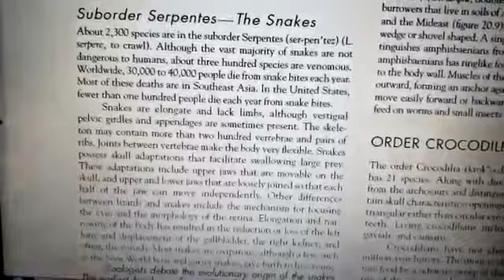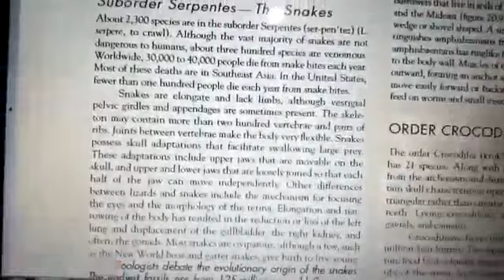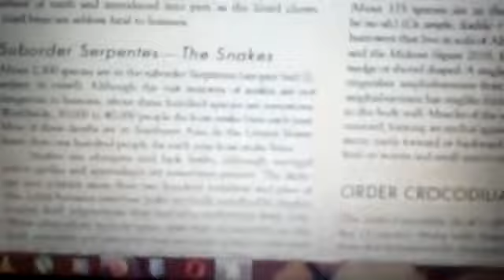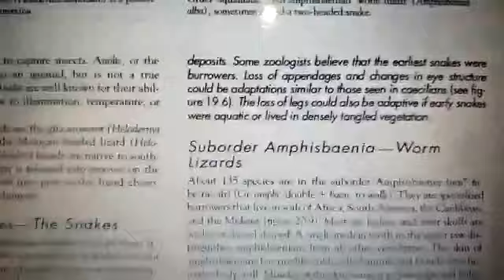Order squamata chapter reptilia part 3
Video from Sara